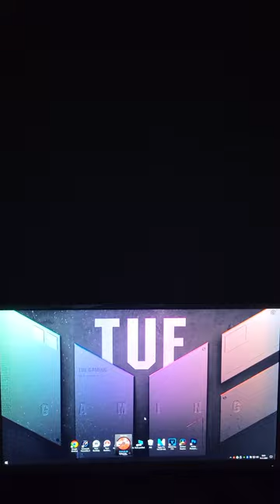Aura Sync PC Working RGB With RGB XPG Spectrix M2 Disc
Asus Aura Sync Pc, Tuf Gaming Setup